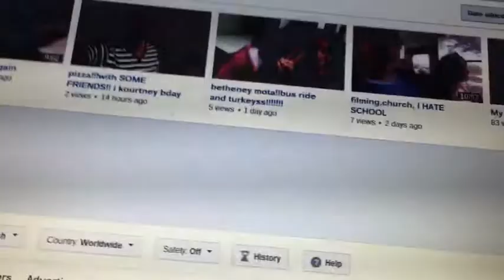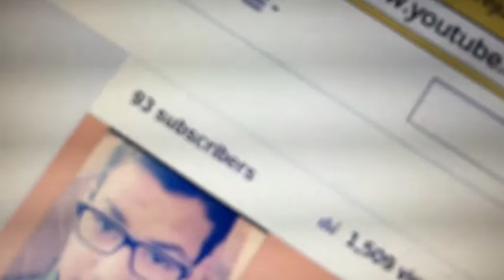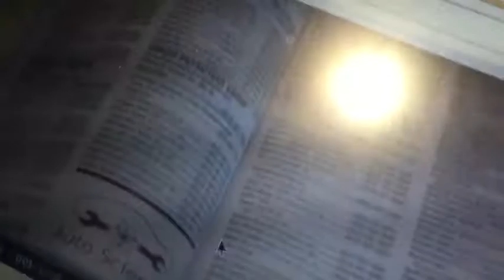hairy armpits and hot my phone taken away 😫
vine bryan covarrubias